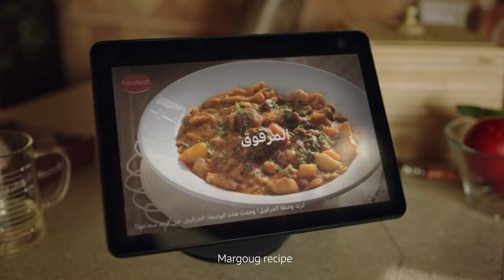Introducing Alexa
Ask Alexa to play music, read the news, answer questions, recite the Quran, control compatible smart home devices, set timers and more.